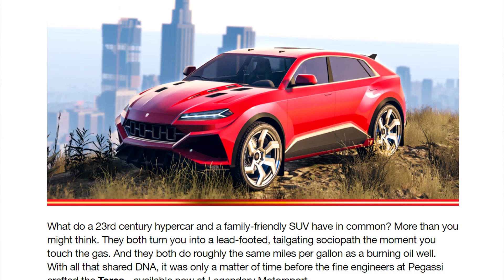GTA Online SNOW RELEASE DATE! Holiday Gifts, New Vehicle & More!